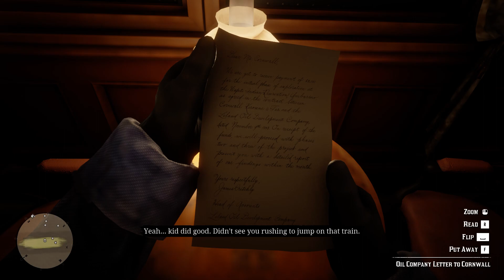Red Dead Redemption 2 GTX 1050 Ti + Ryzen 3 -2200G | Optimal Setting | 1080p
PC SPEC:
CPU: RYZEN 3 2200G
RAM: 16GB RAM CORSAIR 3000MHZ
GPU: GTX 1050 TI
HDD: TOSHIBA 1TB HARDDISK
22 INCH LG MONITOR
ZEBRONICS UPS
CLARION HOME THEATRE
COSMIC HEADSET
CIRCLE CC821 CABINET
GAMING CHAIR
KEYBOARD AND MOUSE